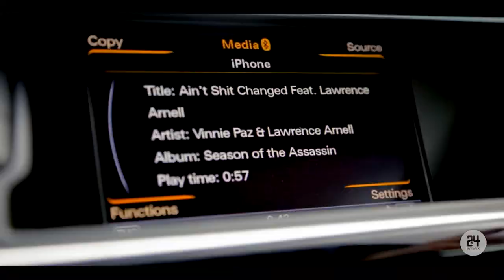Martin Stapleton's One Step Further - Episode 09